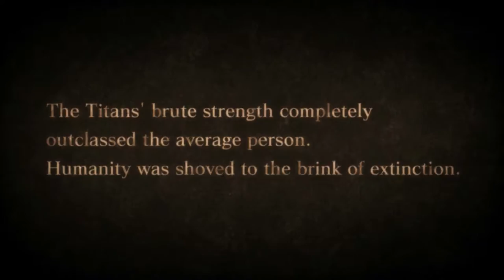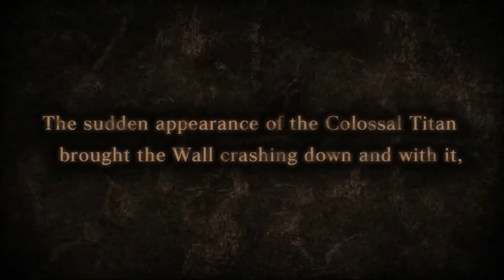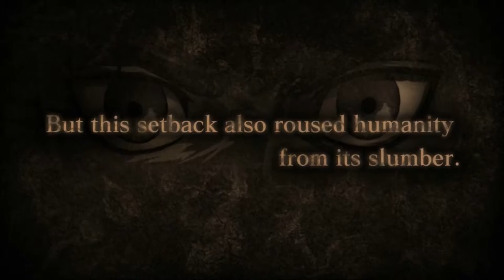Graduation Day - Let's Play Attack on Titan: Wings of Freedom Episode 1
Hello and welcome to my next Let's Play series !
This time we are playing Attack on Titan: Wings of Freedom!
Thank you and have a nice day/evening/night :D !